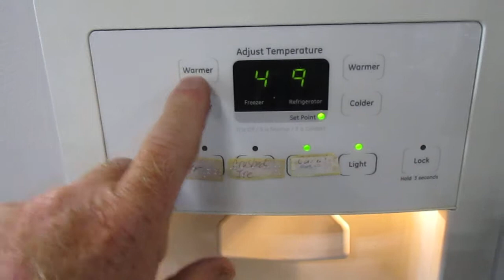Auction #3108961 - REFRIGERATOR #1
REFRIGERATOR #1. Auction #3108961 being auctioned by Lincoln Public Schools